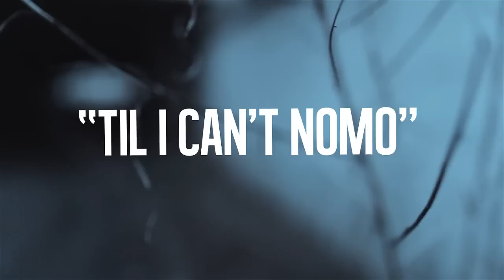Kushman Ballin -Til I Can't Nomo {OFFICIAL VIDEO} | Dir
KUSHMAN BALLIN x TIL I CAN'T' NOMO {OFFICIAL VIDEO}
PROD BY @CBMIX
SHOT BY @MR2CANONS